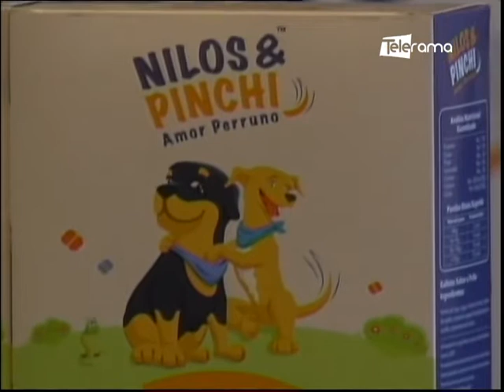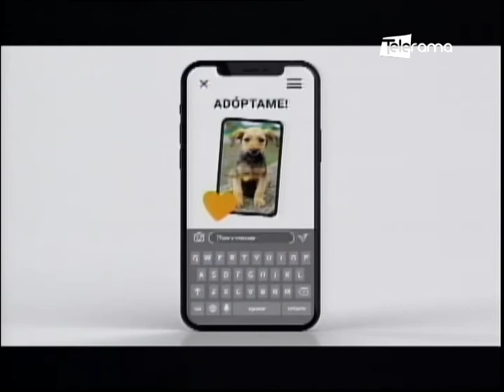María Teresa La Flaca Guerrero cofundadora Nilos & Pinchi